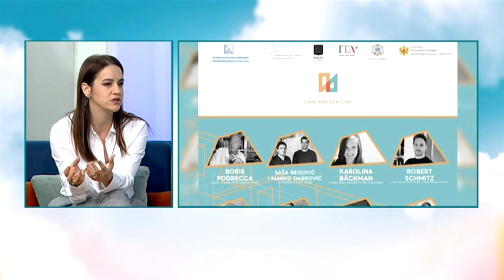BOJE JUTRA - USKORO II DANI ARHITEKTURE "REUSE" (Tamara Marković) | Vijesti online